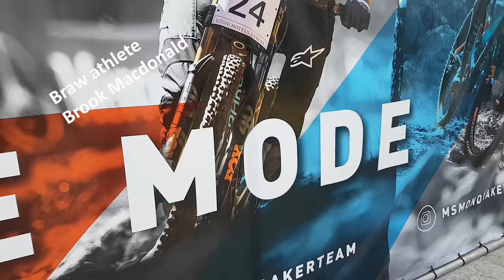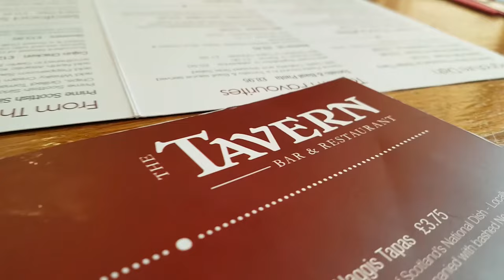Fort William World Cup | Braw Beard | Vlog #116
This weekend, we are off to Fort William Mountain Bike World Cup. Braw athlete The Bulldog, Brook Macdonald is racing. This is the event through my eyes.

JJ.